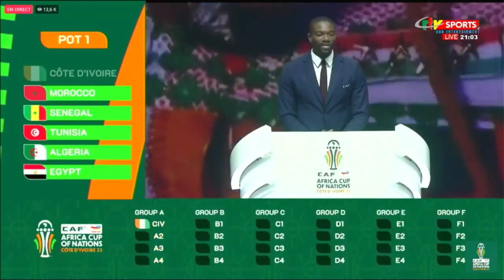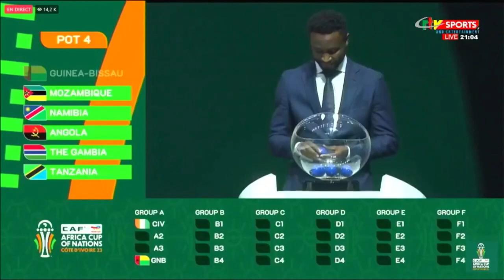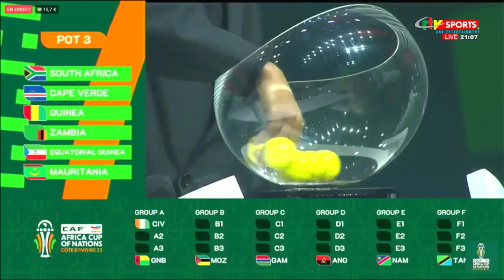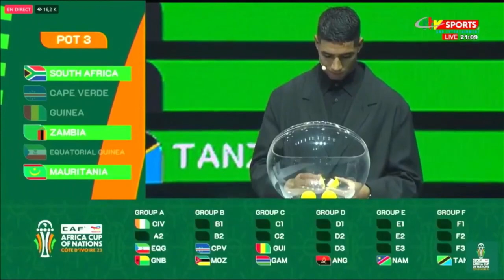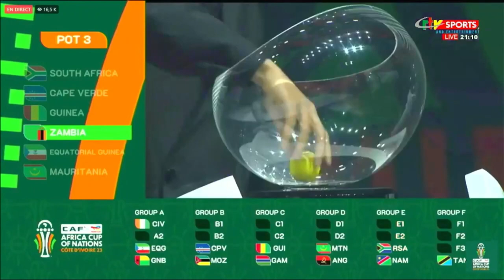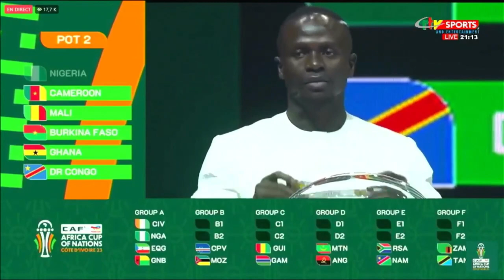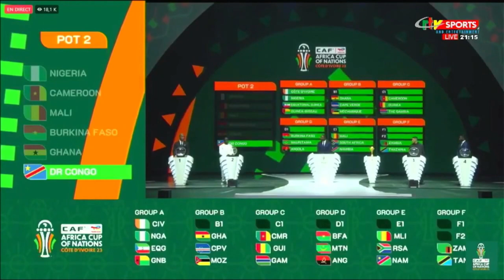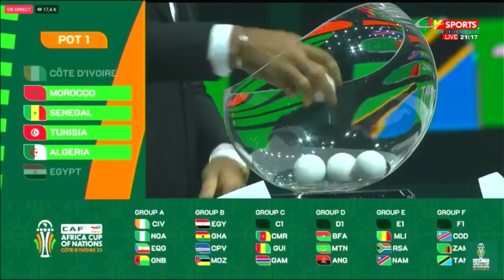Tirage de la can 2023 en côte d'ivoire